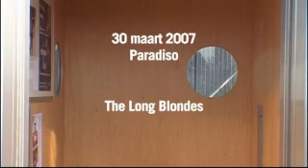(Behind) Closed Doors: The Long Blondes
The Long Blondes in de lift op London Calling 2007